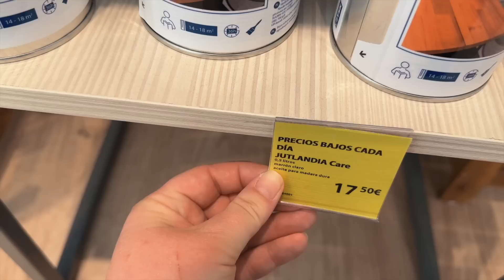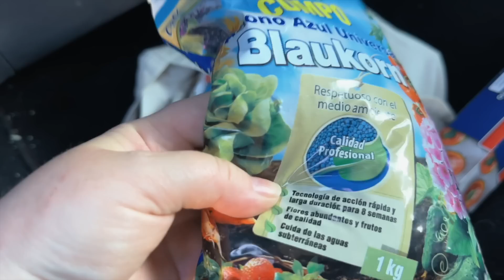☀️ Detalles de la TERRAZA y algunas COMPRAS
90 cursos online por solo 50€ -  Solo hasta el el jueves 11.05 a las 23:59h

✨ BUNDLE LIFESTYLE ✨

📎 ¿De qué tratan estos cursos?

- ESTILO DE VIDA: Viajes - Fotografía - Imagen - Decoración
- BIENESTAR: Belleza - Autocuidado - Meditación - Yoga
- VIDA SANA: Alimentación - Deporte - Hábitos - Mundo Vegano
- HABILIDADES: Redes - Creatividad - Emprendimiento - Organización
- RELACIONES: Pareja - Maternidad - Sexualidad

📎 ¿Sabes qué costarían todos estos cursos si los compraras fuera del Bundle?

📎 ¿Cuánto tiempo tengo para descargar estos cursos?
Tienes 1 año entero desde la fecha de la compra para descargarte o canjear tu código. Después, tuyo para siempre.

📎 ¿Qué es esto del código?
Pues que en este pack de 90 cursos hay 70 que son cursos online que se hacen desde la plataforma del creador. Es decir, es como si fueras a la web del profe y compraras su curso, pero en vez de poner tu número de tarjeta y pagarlo, introduces el código de descuento que recibirás después de comprar el Bundle y pagarás 0€, ni la tarjeta te pide.

🎁 Aah! Si compras el Bundle desde mi enlace, te regalo un CUPÓN con el 15% de DESCUENTO en @estelamacastore Solo tienes que mandarme el número de tu Bundle al mail y te respondo con un código para ti.

DATE PRISA, que solo está DISPONIBLE hasta el jueves a las 23:59h

No te quedes sin él. De verdad.

📫 DIRECCIÓN:
Estela Martin
Apartado de correos 241
07730 Alaior (Islas Baleares)
España